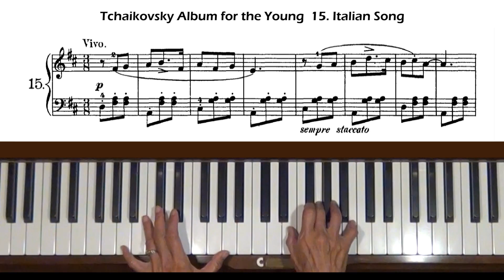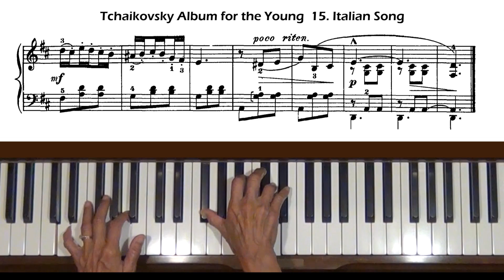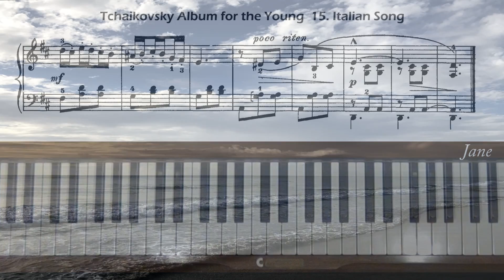Tchaikovsky Album for the Young 15. Italian Song Piano Tutorial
Request from France. Level 4 or 5.